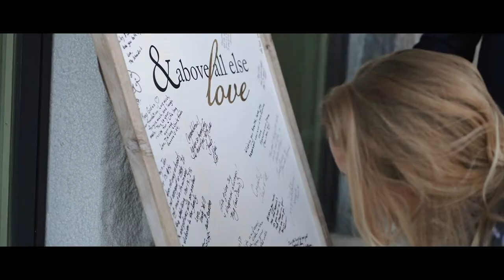The most gorgeous sunset on Lake George for John & Bailey's wedding